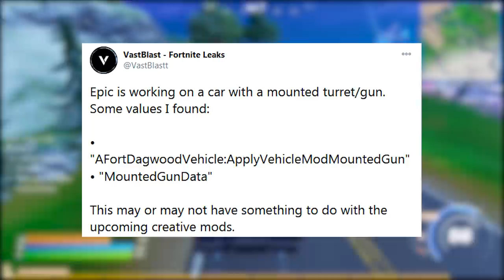FORTNITE - TRAILER PANTERA NEGRA, SKINS DE FUTEBOL e NOVO CARRO?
Fala gurizada, nesse vídeo comento novidades do Fortnite Battle Royale, trailer Pantera Negra, novo pacote Marvel, skins de futebol voltando e mais. Espero que gostem :)